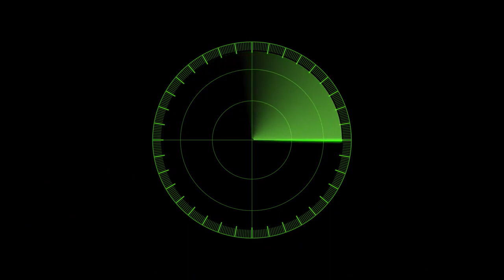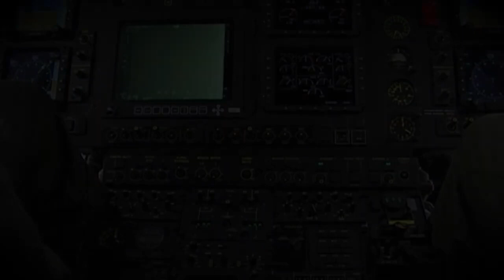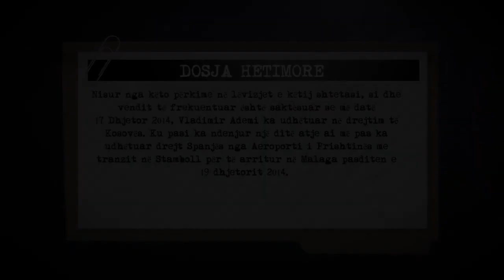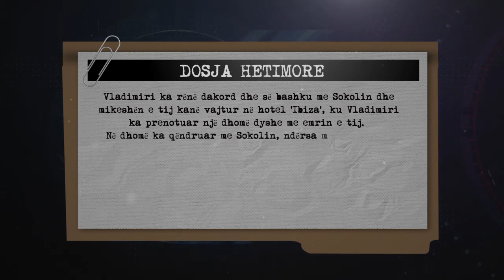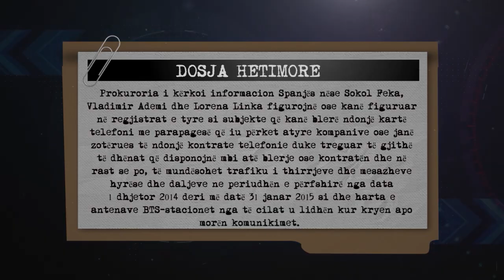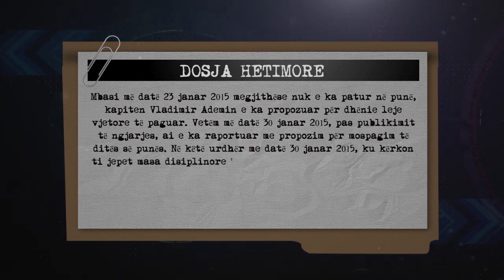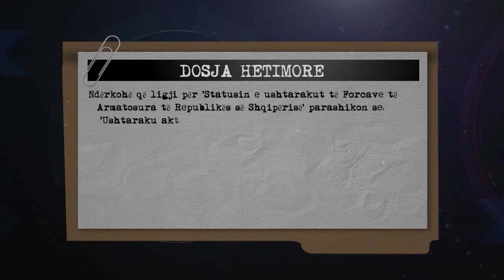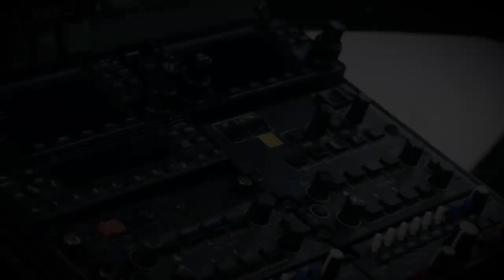Rrëzimi i avionit me drogë i pilotit shqiptar. Kolegu që udhëtoi me të në Spanjë, hetimet